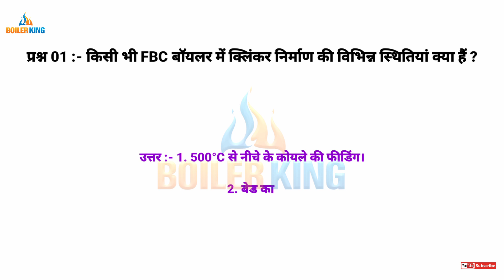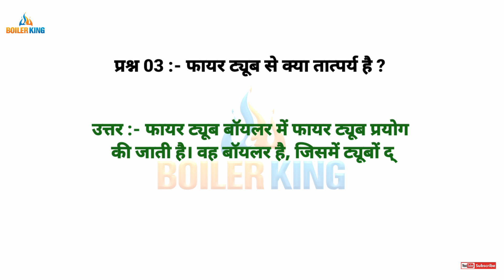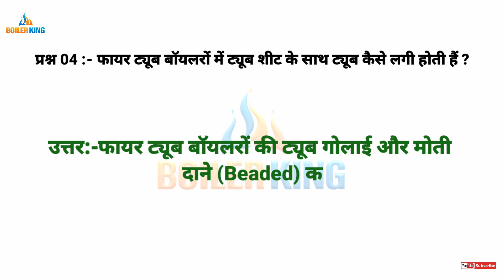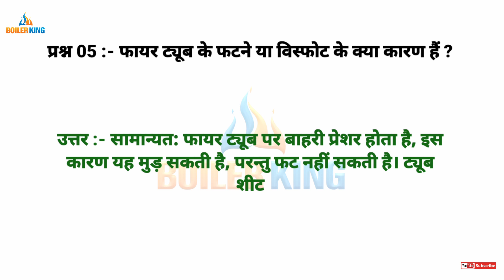बॉयलर से संबंधित क्वेश्चन और आंसर किताबों के तौर तरीके से लिखा गया प्रश्न।